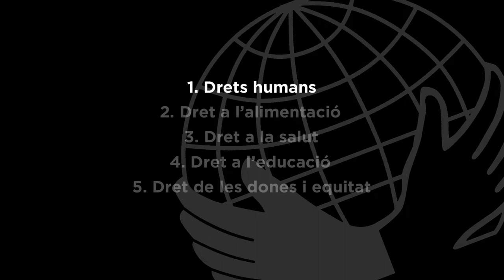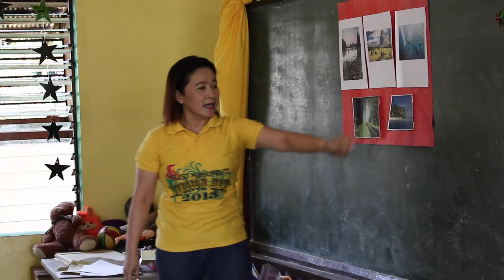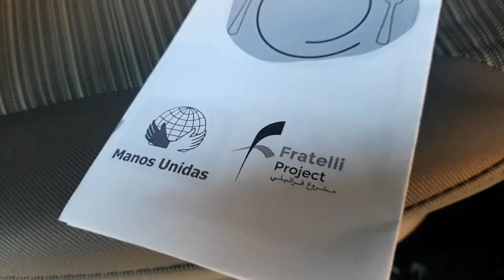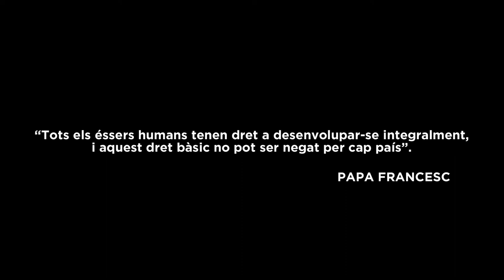Drets humans, Campanya Drets humans, coneix-los i defensa´ls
Són l'eix fonamental que guia el treball de Mans Unides, des dels drets de la infància fins als dels refugiats i migrants que enfronten situacions dramàtiques, passant pels drets de col·lectius específics.